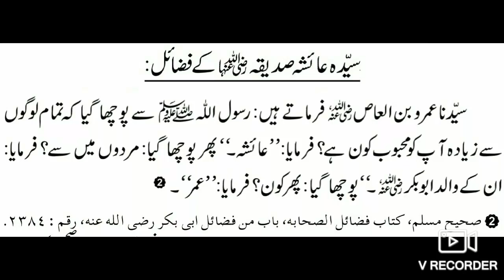Sayida Aisha Siddiqa رضى الله عنها Ke Fazail - 2